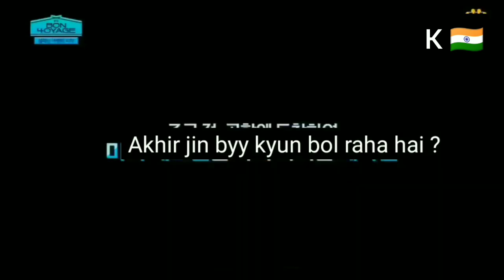Trip to newzealand | Part 1 | Bon voyage season 4 | Real Hindi Dubbing